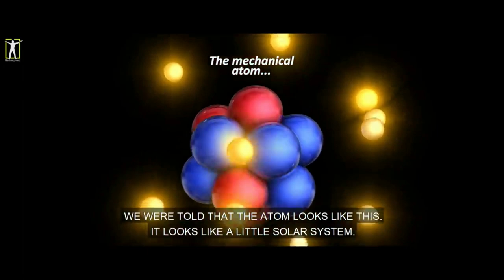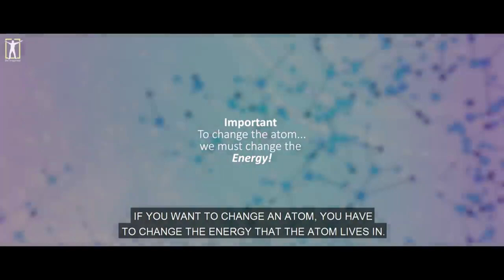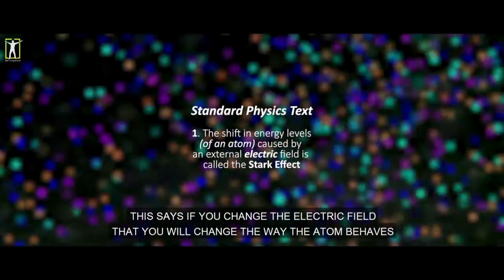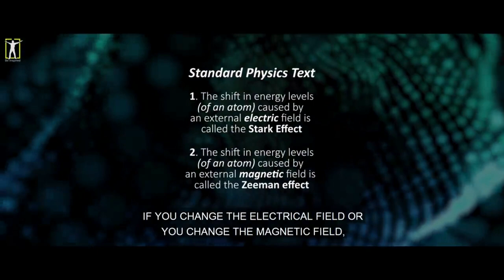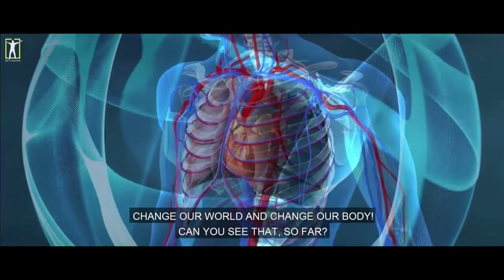The Heart & Stark Effect - Gregg Braden - X24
Important message about the heart energy field and how we can use it to transform our reality.

"You can use it in any situation" Share it now.
Special thanks to Gregg Braden for this amazing speech.